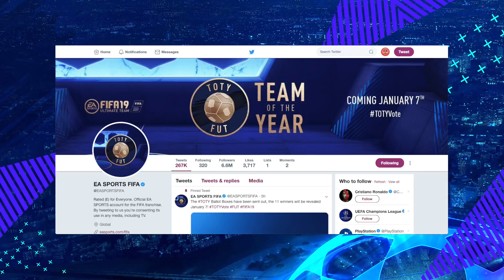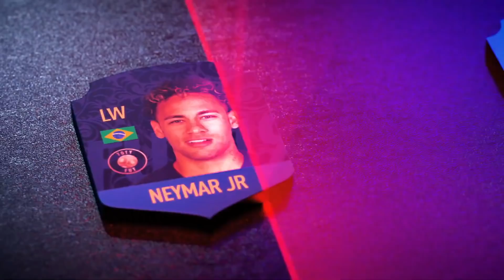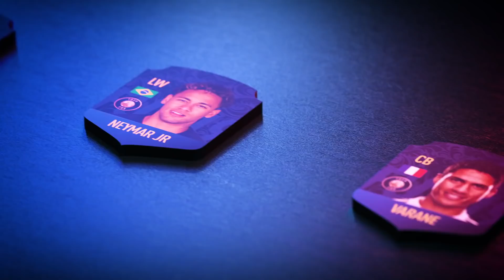FIFA 19 TOTY CONFIRMED RELEASE DATE!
In this FIFA 19 Ultimate Team video, I will be talking to you about the confirmed release date of the team of the year promo event on FIFA 19. This is a huge promotion that happens every year with lots of hype around it. EA Sports like to leave a few days before the promo release date to create some hype which is why it is important to know when the real team of the year release date is. We have had a few questions if TOTY will be on January 7th or 14th which will be also answered.